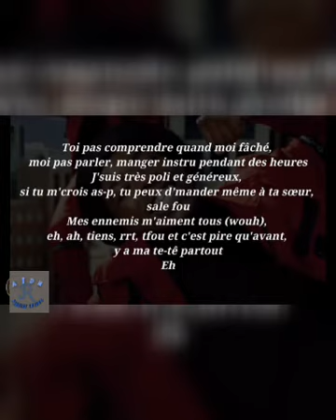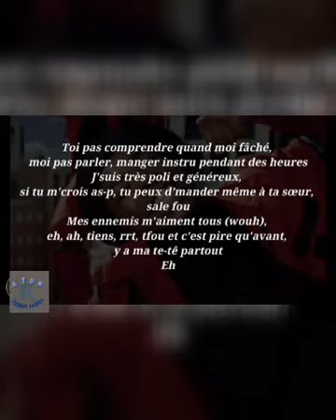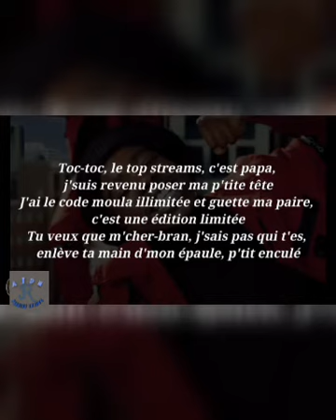MHD KING KONG 🦍AFRO TRAP PART 11(Paroles lyrics)